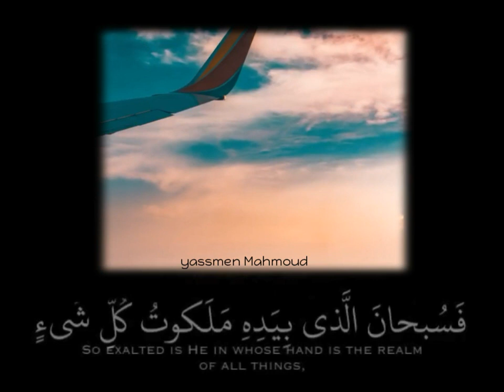قران كريم بصوت ماهر المعيقلى❤💌 أجمل حالات واتس اب دينية مقاطع دينية قصيرة مقاطع انستقرام دينية